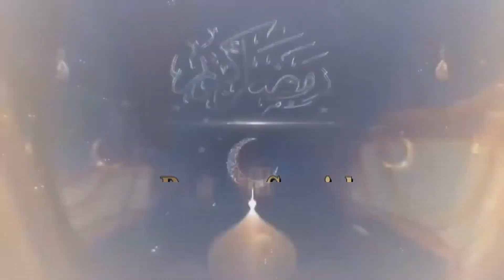Ramzan Special Transmission _ With Muhammad Ali _ Ramzan Transmission 2021 _ Ramzan Transmission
Ramzan Special Transmission _ With Muhammad Ali _ 24 Ramzan _  Ramzan Transmission 2021 | M News HD
Program : Ramzan Specail
Host : Muhammad Ali
Director : Arooj Fatima
Editor : Bisma Rajput
Writer : Neaz Ahmad
Camera Operator : Numan Ali
Other Artist :
             Tilawat : Qari Muhammad Arif Naqshbandi
             Beeyan : Qari Muhammad Abdul Waris Naqshbandi